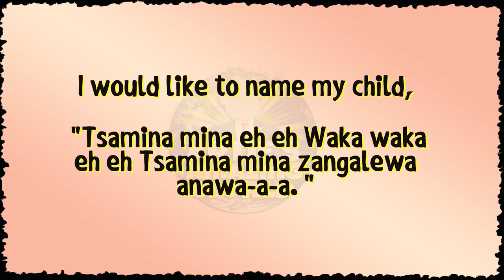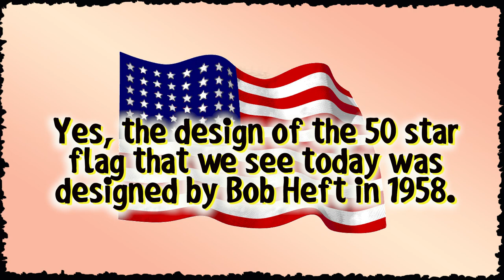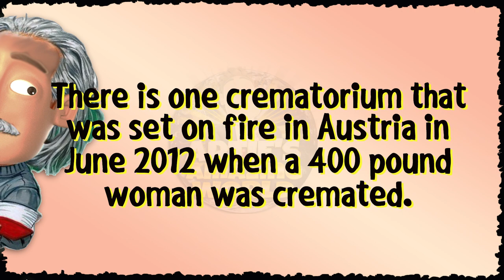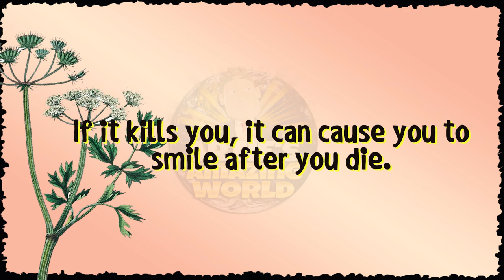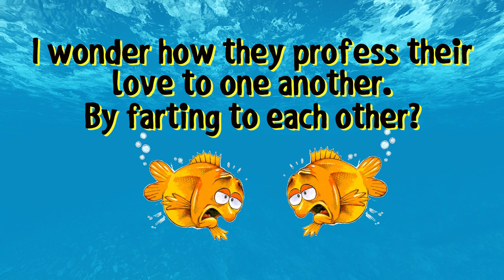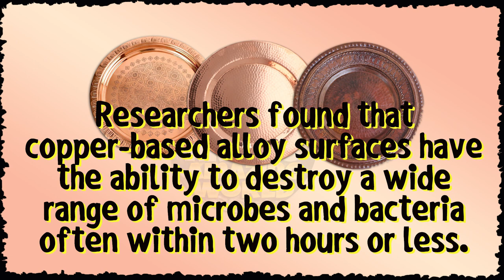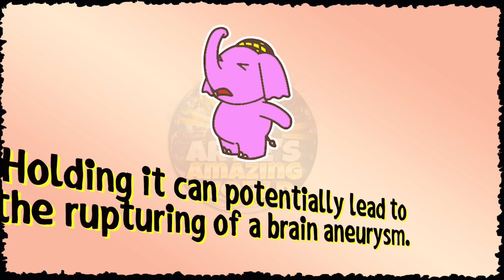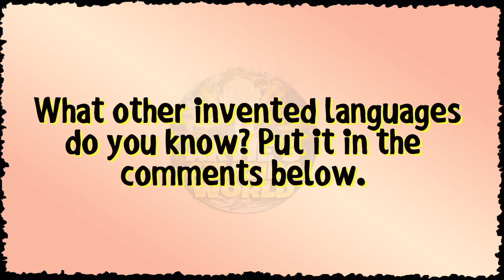50 AMAZING FUN FACTS TO ENRICH YOUR BRAIN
I have collected 50 fun facts to tickle your brain. Increase your knowledge with these facts and at the same time, enjoy.  This is exercising your brain, one fun fact at a time! Share this to your friends because knowledge is power!

Credits to Pixabay for the photos and PNGWing and Gifer for the added files.